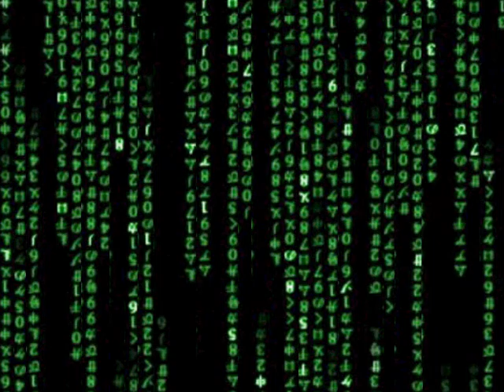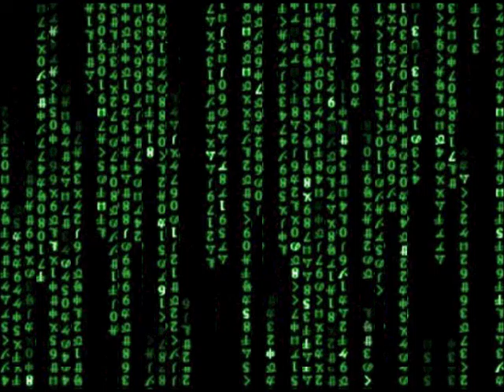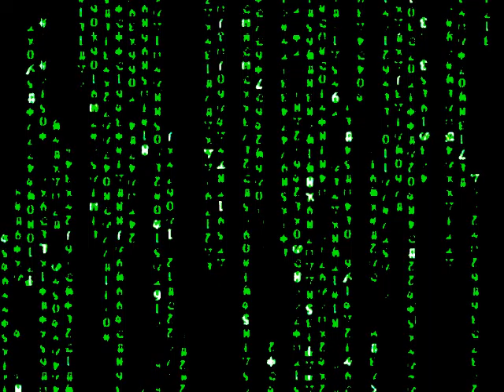JEUX VIDEO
Song from the french children's program "Jouer" by Rodney Meilleur